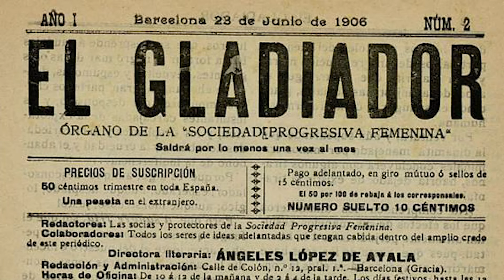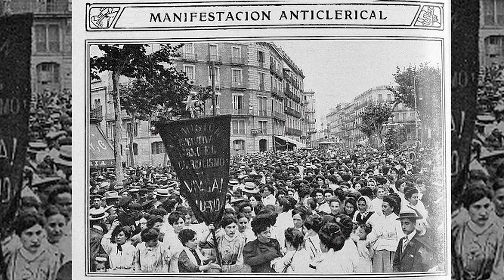Ángeles López de Ayala, luchadora por la igualdad HicieronHistoria | UMH Sapiens